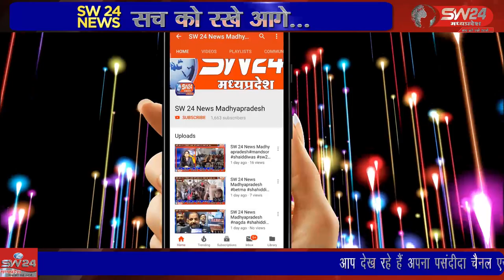बाबा खाटु श्याम से बड़ी लड़की को जज बनाने की मन्नत ली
बाबा खाटु श्याम से बड़ी लड़की को जज बनाने की मन्नत ली और मन्नत पूरी होने पर बड़ी बेटी ज्योति पाठक के जबलपुर हाईकोर्ट में जज बनने के तीन माह बाद रतलाम निवासी शौभाराम पाठक रतलाम से खाटु श्याम के लिए हाथ में बाबा का निशान थामे पैदल रवाना हो गए। सेगांव से संजय जायसवाल की रिपोर्ट